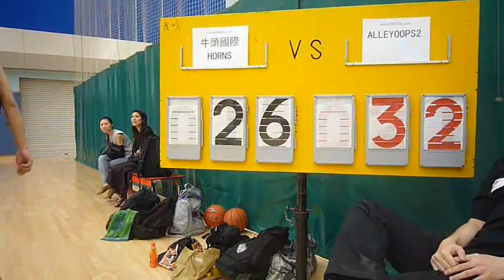RBLHK180911 ALLEYOOP2 vs HORNS chunk 3